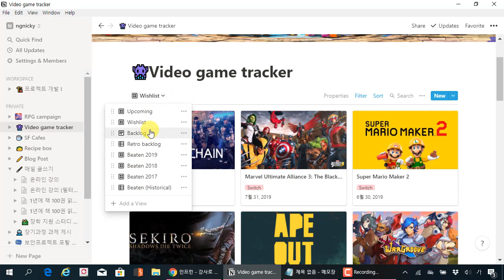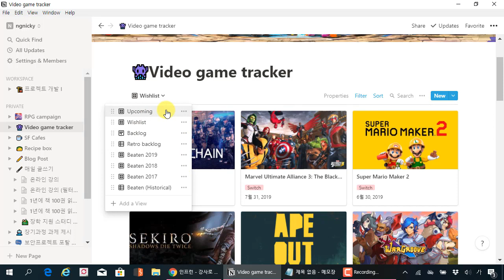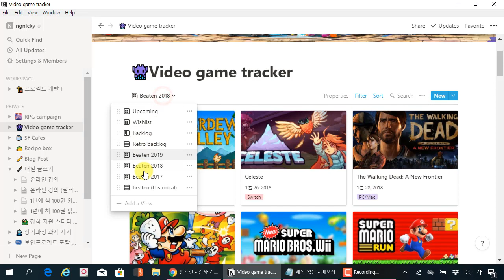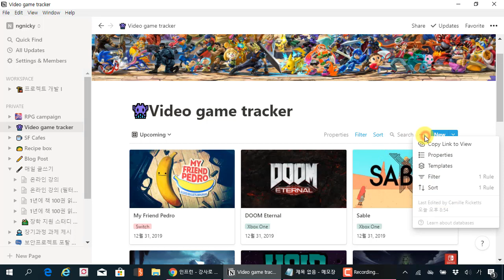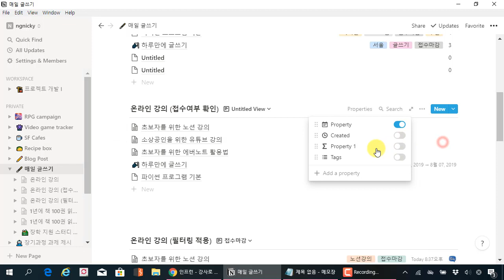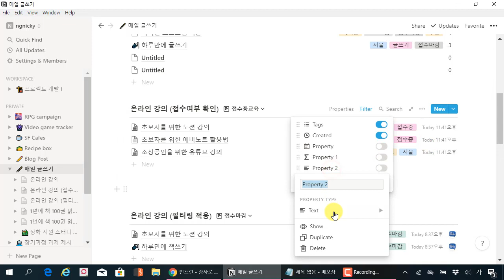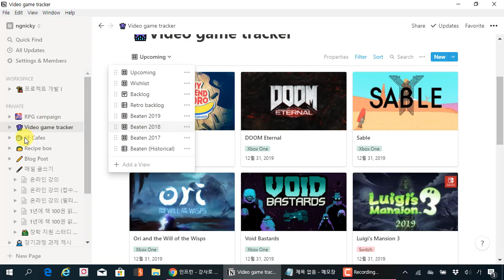노션(notion) 완벽 활용법 22. 게시물마다 필터링을 각각 적용하여 검색 기능을 강화하자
보안프로젝트 에서 제공하는 IT 강의입니다. 이번 강의 주제는 "노션(notion) 완벽 활용법 22. 게시물마다 필터링을 각각 적용하여 검색 기능을 강화하자" 입니다.